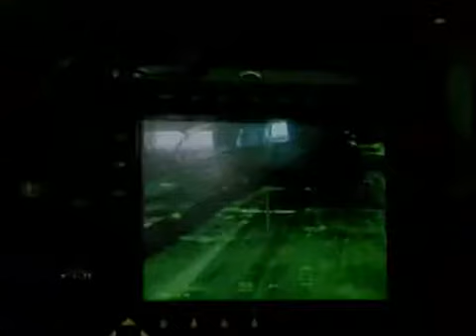Fallujah 2004; 1st Cav redefines the war in Iraq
“War is like the Superbowl for the infantry”. The men in this clip were hand picked by Natonski, Operation Phantom Fury commander, to enter the city before anyone else and establish the foothold that would prove pivotal in the operation. Hear why they did it.  Just for the record, I owe these guys my life.